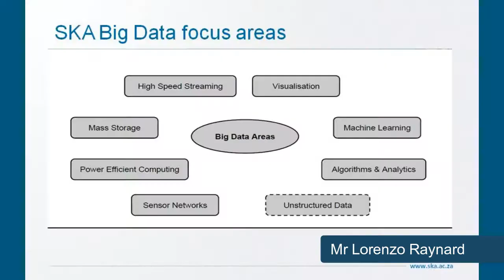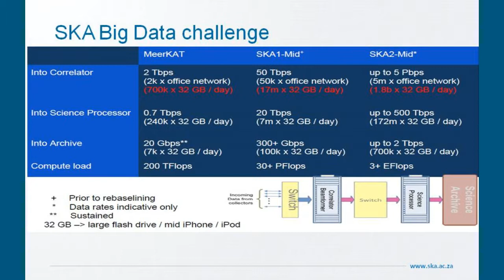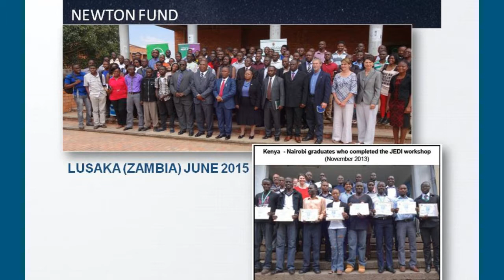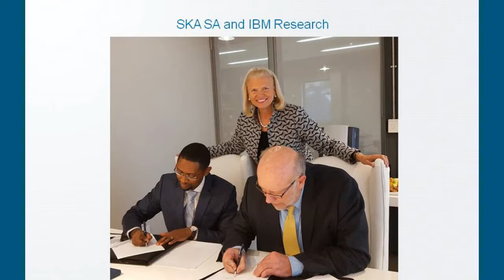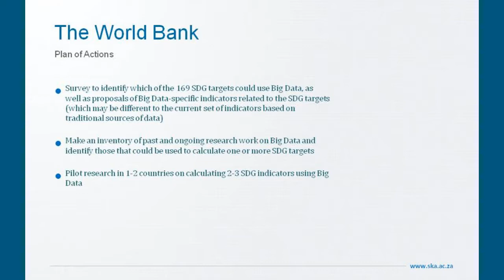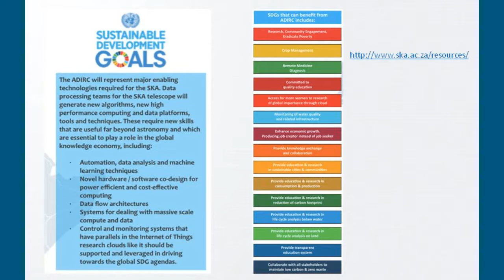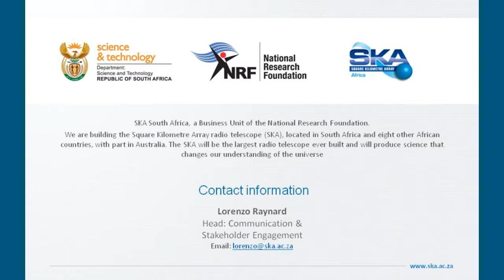Part 2 Mr Lorenzo Raynard, Radio Astronomy & SDGs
NSTF Discussion Forum on Research and innovation to support the Sustainable Development Goals.

Take time to follow the NSTF on social media and see the audiences feedback and live posts from this Discussion Forum on Science4SDGs

Don't forget to register to attend the next NSTF Discussion Forum on Language In Education - Policy and Research LangInEd on the 3-4th October 2017 at the Emperor's Palace Convention Centre.

Come and make your contribution and follow the discussion on social media using